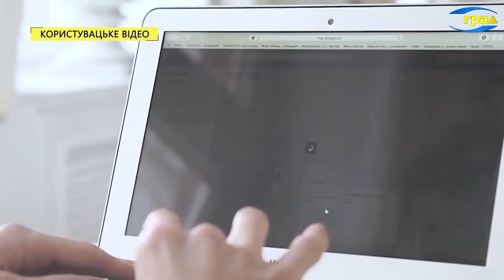В Україні створять три нові реєстри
Експерти кажуть, що найважливіший результат створення адресного реєстру – це швидкість приїзду до людей екстрених служб. Невідкладна допомога, рятувальні, аварійні та кур'єрські служби не повинні витрачати час, щоб знайти правильну адресу будинку. Навіть якщо він побудований за межею міста, водій повинен швидко перевірити його номер в адресному реєстрі, зрозуміти, де він розташований і як швидше дістатися. Крім того, це питання правильної взаємодії органів державної влади та місцевого самоврядування. Наразі органи влади в Україні одночасно застосовують 7 різних адресних реєстрів. А кожен муніципалітет мусить вести ще й власний адресний довідник. Дані реєстру будівель та споруд також стануть важливим інструментом держави та громад для управління нерухомістю. В Україні є земельний кадастр, де міститься інформація про всі земельні ділянки, а зараз з'явиться і подібний кадастр для будівель. Адже сьогодні, часто, неможливо точно сказати, скільки всього в Україні будівель і в якому вони стані. Але важливо не плутати цей реєстр із реєстром пошкодженого та знищеного майна. Останній вже створений та діє для підтримки та допомоги українцям, які постраждали під час бойових дій.